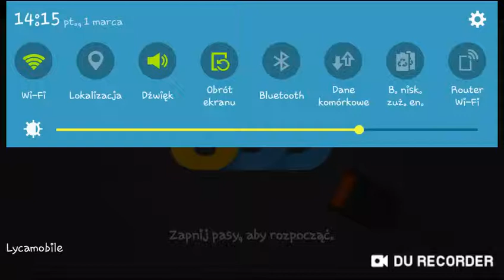Dr.Driving 2 Opcja Premiery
Witaj
MIŁEGO OGLĄDANIA ;-)